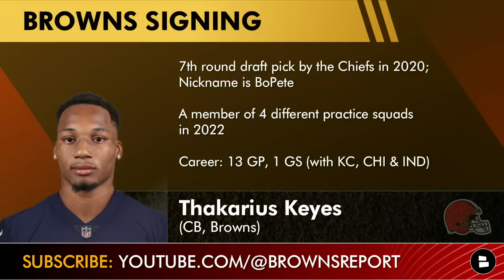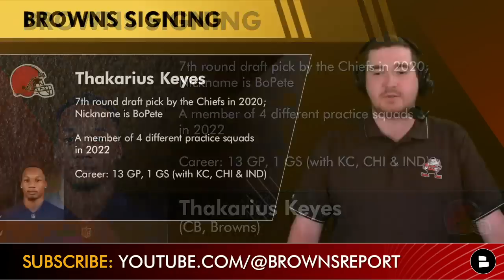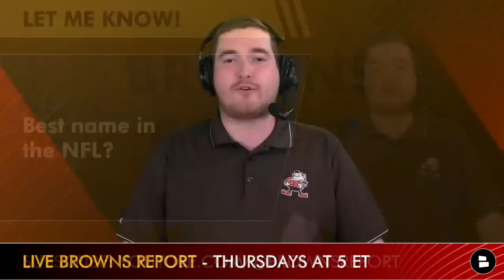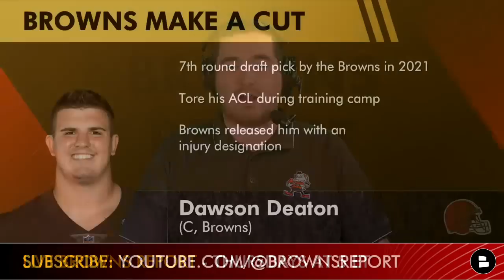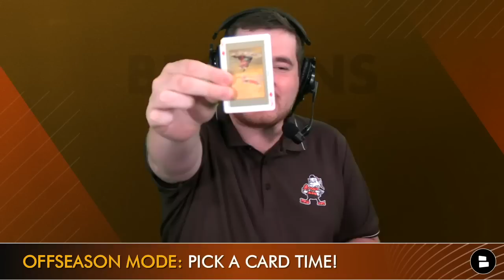ALERT: Cleveland Browns SIGN A Player & Waive Former Draft Pick | Cleveland Browns News Today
Browns news! Cleveland signed CB Thakarius Keyes (aka BoPete) and waived former 7th round draft pick Dawson Deaton. Getting Cleveland Browns news on July 6th is a blessing for the Browns YouTube community with the Browns news and rumors mill drying up as of late. So get a full recap on the Browns signing of Thakarius Keyes and what the Dawson Deaton news. Stay in-the-loop with daily Cleveland Browns YouTube videos from the Browns Report by Chat Sports!

Latest on Thakarius Keyes:
7th round draft pick by the Chiefs in 2020; Nickname is BoPete
A member of 4 different practice squads in 2022
Career: 13 GP, 1 GS (with KC, CHI & IND)

Thakarius Keyes’ Career:
2020: Chiefs
2021: Colts
2021: Patriots (PS)
2021: Bears
2022: Texans (PS)
2022: Falcons (PS)
2022: Texans (PS)
2022: Ravens (PS)

The Chat Sports website is filled with content similar to Quincy Carrier, Cleveland.com, The Ultimate Cleveland Sports Show, Garrett Bush and more!

Dawson Deaton Released:
7th round draft pick by the Browns in 2021
Tore his ACL during training camp
Browns released him with an injury designation

Be sure to sure today's episode on Twitter and tag @MatthewPetey

Cleveland Browns schedule:
Week 1: vs. Bengals
Week 2: at Steelers (MNF)
Week 3: vs. Titans
Week 4: vs. Ravens
Week 5: BYE
Week 6: vs. 49ers
Week 7: at Colts
Week 8: at Seahawks
Week 9: vs. Cardinals
Week 10: at Ravens
Week 11: vs. Steelers
Week 12: at Broncos
Week 13: at Rams
Week 14: vs. Jaguars
Week 15: vs. Bears
Week 16: at Texans
Week 17: vs. Jets (TNF)
Week 18: at Bengals

Browns fans! What do you think of these questions?
- Best name in the NFL?

Browns fans turn their notifications on for the Cleveland Browns Report

Follow the host, Matthew Peterson, to never miss any of the happenings around the Cleveland Browns